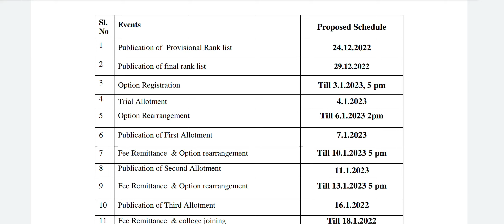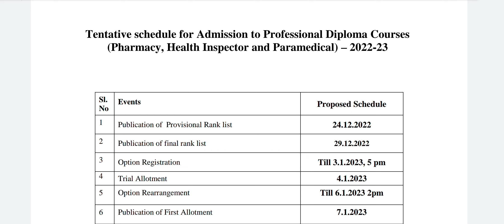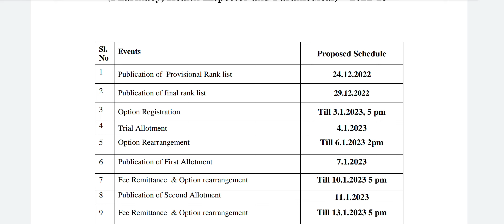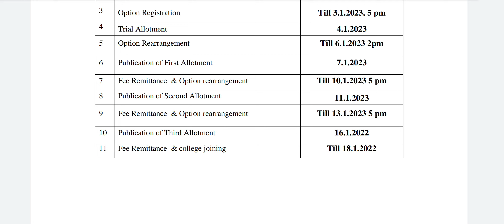lbs 2022-23 Professional Diploma Courses schedule ( pharmacy/ Health Inspector/ paramedical)